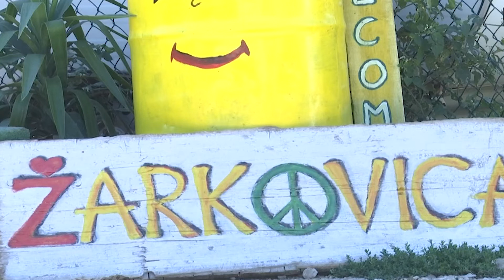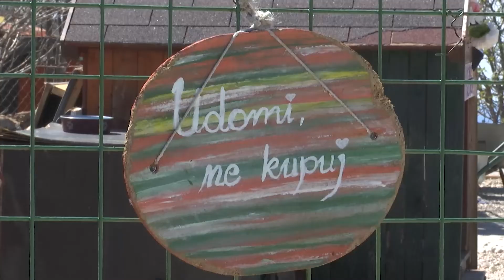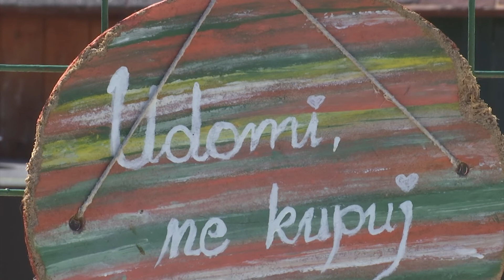Azil za napuštene životinje u Dubrovniku seli sa Žarkovice na Grabovicu?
Završena je e-konferencija vezana za azil za napuštene životinje koji bi trebao biti na Grabovici. Očekuje se građevinska dozvola. No na Žarkovici kažu da preko 20 godina slušaju - neispunjena obećanja